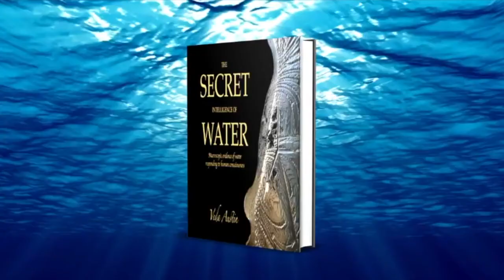Introducing the idea of intelligent water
Watch how water responds crystallographically to influence.